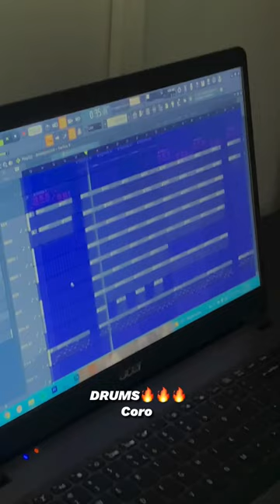Así es como hice 🎹DOPAMINA de Mike Castillo📀📀🏝🏝